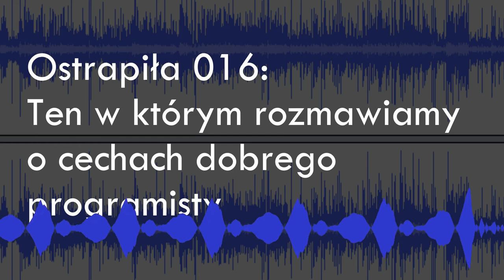016 - Ten w którym rozmawiamy o cechach dobrego programisty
Szesnasty odcinek podcastu przynosi rozmowę o cechach dobrego programisty. Przyglądamy się jakie cechy wpływają na bycie dobrym a jakich należy się wystrzegać. Miłego słuchania.

Linki:

- We fired our top talent. Best decision we ever made